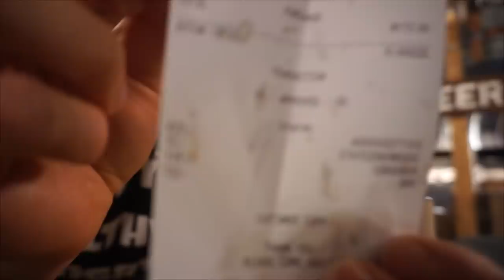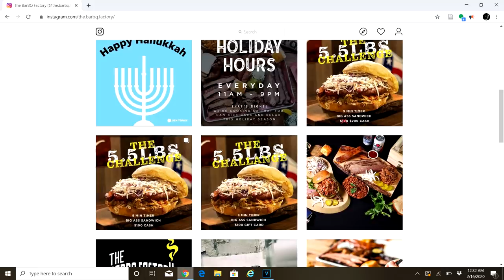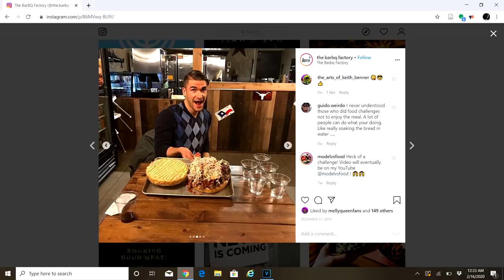$200 BBQ Sandwich Challenge (Undefeated?) With An Impossible Time Limit! In Toronto | Man Vs Food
This challenge was created to be impossible. Created to NEVER be beaten. So, is it even possible? Can one individual consume this giant BBQ sandwich in less than 9 minutes?

Send me stuff to eat/review :) :
Joel Hansen